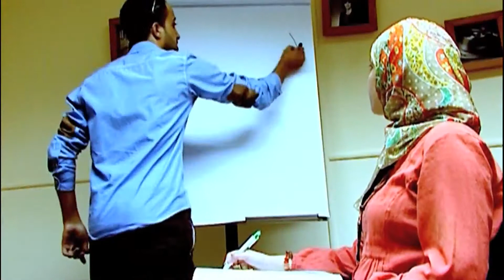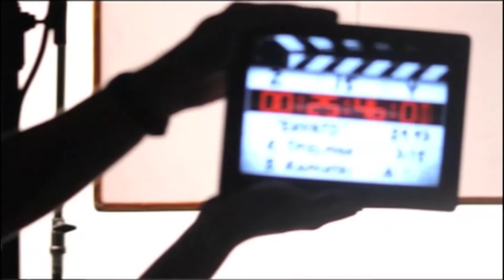TV Cameras - Participants Projects